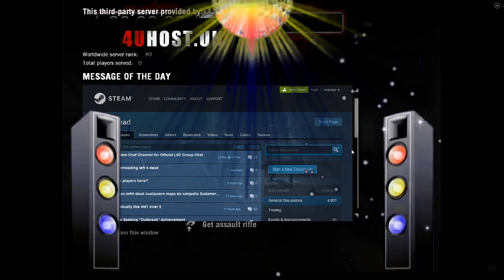left 4 dead funny moments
i play left for dead with foxtailgravy